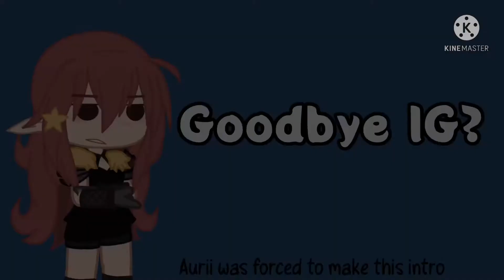𝗝𝗨𝗦𝗧 a simulation || DDLC || CH1PPY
Turn on captions, something funny happens ;)
~ Monika